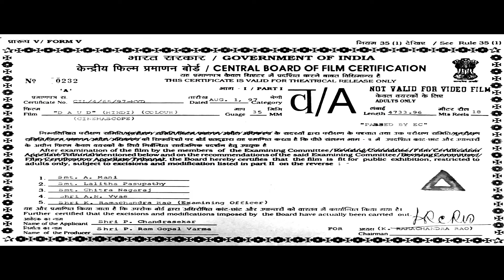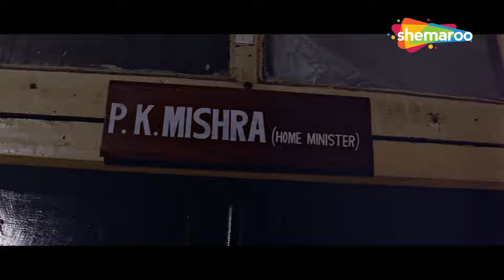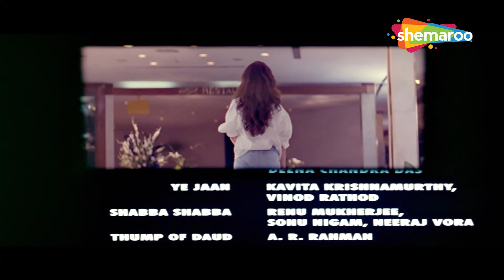Sanjay Dutt | Urmila Matondkar | Manoj Bajpayee | Paresh Rawal | Superhit Comedy Movie | Daud (HD)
Sanjay Dutt | Urmila Matondkar | Manoj Bajpayee | Paresh Rawal | Superhit Comedy Movie | Daud

Nandu, a petty thief, is on the run after stealing a mysterious package worth crores of rupees. Not just the police, but the local mafia is after him.

Film – Daud (1997)
Actor – Sanjay Dutt, Urmila Matondkar, Manoj Bajpayee, Paresh Rawal, Neeraj Vora, Ashish Vidyarthi